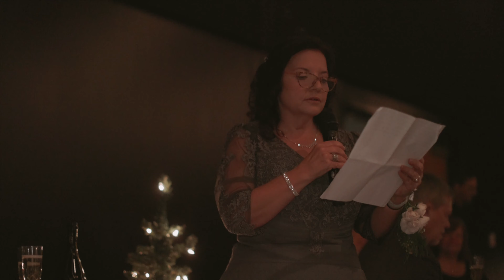Grace and Shawn Wedding Video